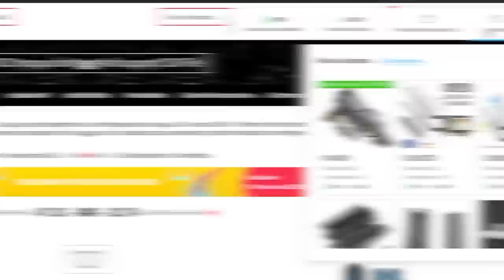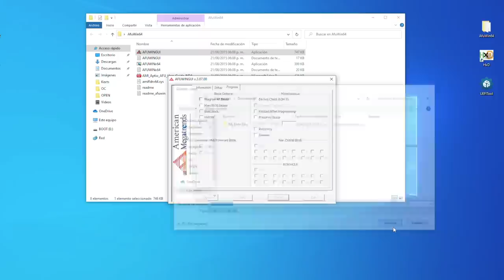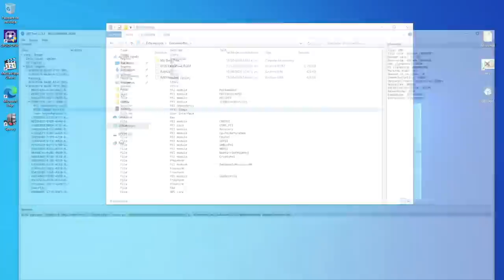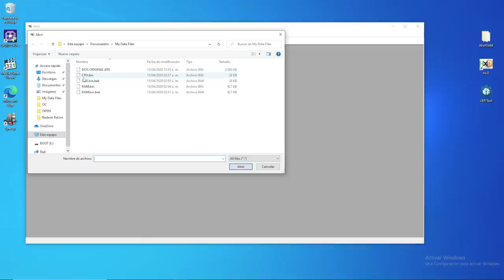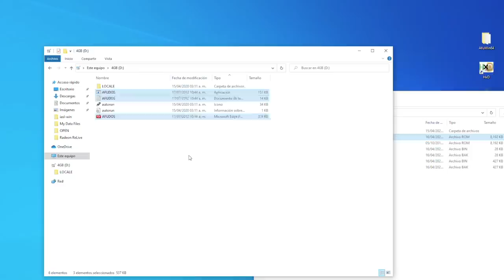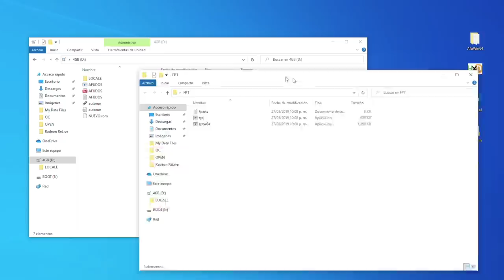Bios Mod en tu Placa base x79 - PC GAMER CHINA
Este tutorial te ayudara a tener overclock en tu placa china para tu procesador (xeon desbloqueado) y memorias ram para tu placa base china LGA 2011.
Dependiendo del modelo y marca de placa base china tendras un OC moderado o alto, pero siempre ten cuidado de no sobre-exigir tu pc mas de la cuenta solamente por un poco de rendimiento extra.

Tutorial Bios MOD para placas con socket 2011.

TEN MUCHO CUIDADO Y MIRA TODO EL VIDEO ANTES DE HACER CUALQUIER COSA.

Esta modificación es compatible con casi todas las placas chinas 2011 que existen hasta el momento ya que todas tienen la bios de American Megatrends.Si al editar tu bios no encuentras los valores o códigos que necesitas para editar entonces no podrás avanzar con esta guía.

*ARCHIVOS NECESARIOS:

OVERCLOCK MEMORIA RAM:
-UEFITOOLS
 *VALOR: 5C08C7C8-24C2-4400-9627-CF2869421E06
-HxD
 *BUSCAR: 3B D1 7E 06
 *REEMPLAZAR POR: 3B D1 7E 00

OVERCLOCK PROCESADOR:
-UEFITOOLS
 *VALOR: 8C783970-F02A-4A4D-AF09-8797A51EEC8D
-HxD:
 *BUSCAR: 40 02 F8
 *REEMPLAZAR POR: 40 B7 7F
COMANDOS PARA FLASHEAR
-FLASHEAR CON AFUDOS:
 *hacer un backup de tu bios: afudos TUBIOS.rom /o
 *flashear tu bios modificado: afudos TUBIOS.rom /gan

-FLASHEAR CON FPT:
 *hacer un backup de tu bios: fpt -d TUBIOS.bin
 *flashear tu bios modificado: fpt -f TUBIOS.bin (o .rom puedes variar la extension del bios)

*Heatsink pad para las VRM BASE X79 CHINAS RECOMENDADAS